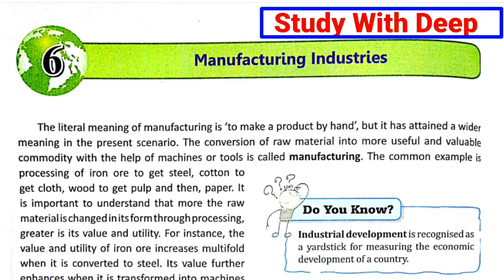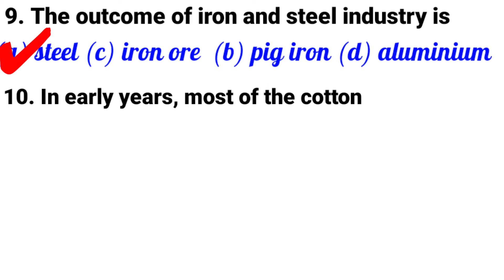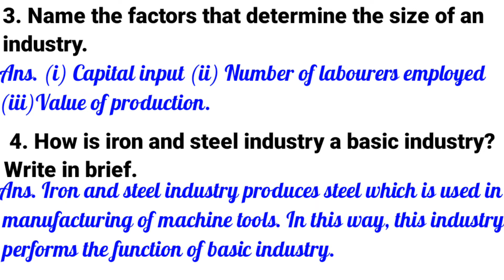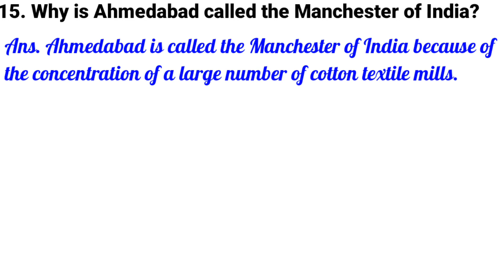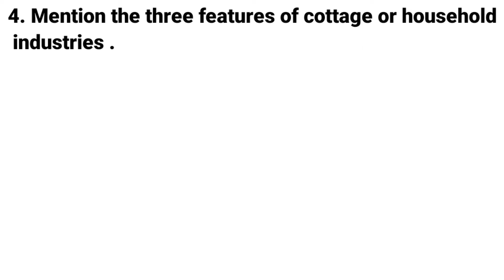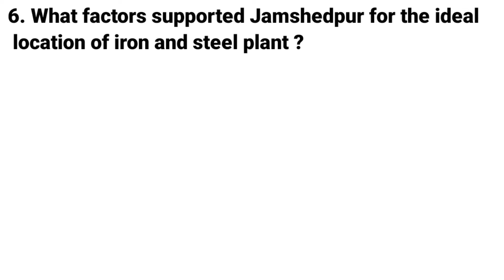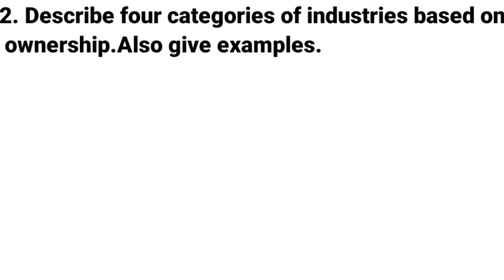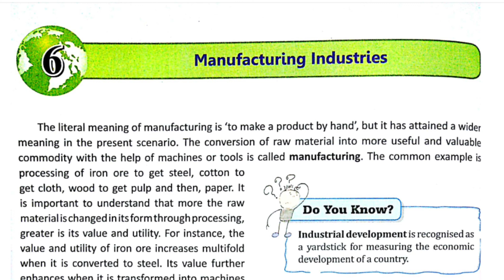Manufacturing Industries Extra Questions|DAV Class 8 S.St Chapter 6 Extra Questions|Study With Deep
DAV Class 8 Manufacturing industries Extra Question.
DAV Class 8 SST Chapter 6 Manufacturing industries extra question.

1.DAV Class 8 S. St Chapter 6 Manufacturing industries extra question.
2.DAV Class 8 S. St Chapter 6 Manufacturing industries solution
3.DAV Class 8 S. St Chapter 6 Manufacturing industries notes
4.DAV Class 8 S. St Chapter 6 Extra questions
5.DAV Class 8 S. St Manufacturing industries extra questions.